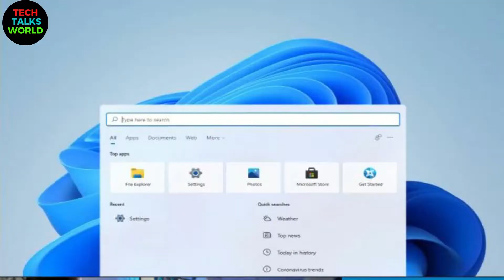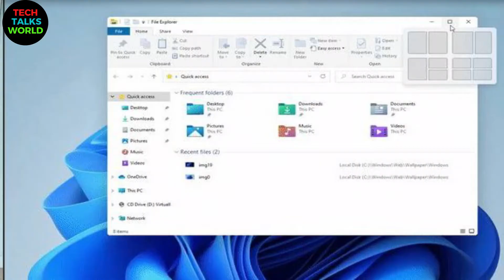windows 11 leak before launching and what is the change in windows start menu design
Dear friends today this video me I have given the information related to windows 11  some feature and what is the change in windows start menu design and how to download thanks for watching my video.

Aur Mujhe Instagram per bhi ap log follow ker sakte hen

windows 11

Whatsapp Details Link

1-  Do You Know The Meaning of Hard Disk Color? Computer के हार्ड डिस्क में कलर का मतलब क्या   होता है

4- अपने विंडोज (10 / Win8 / Win7) डेस्कटॉप वॉलपेपर को बदलने से लोगों को